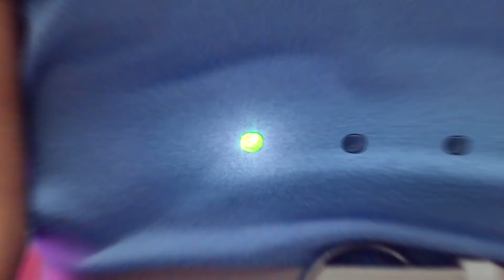IXO6 핑크, 그린 Campaign 영상 풀버전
Check it out !  IXO6 캠페인 풀버전 영상 확인 ~!

매끈하고 감각적인 디자인에 앙증맞은 이것은?!
IXO 6 PINK, GREEN 컬러는 내 맘대로~ 내 안의 필수품 !